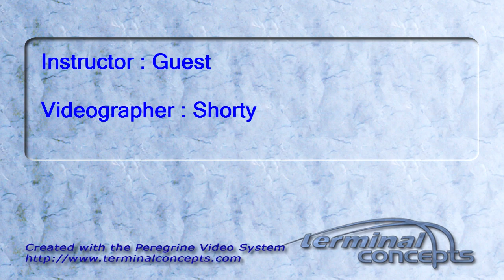Jason Hiatt's Tandem skydive!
Jason Hiatt's tandem skydive on Sunday, July 03, 2011 with Guest.